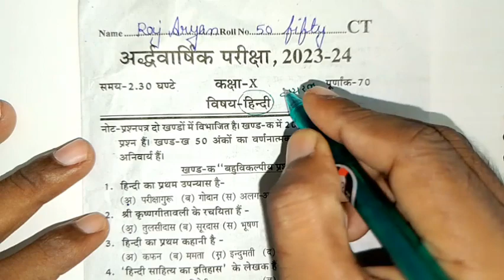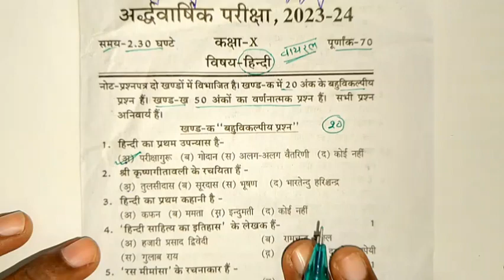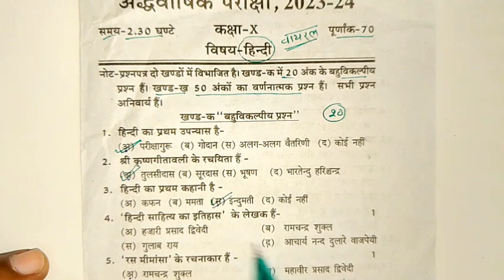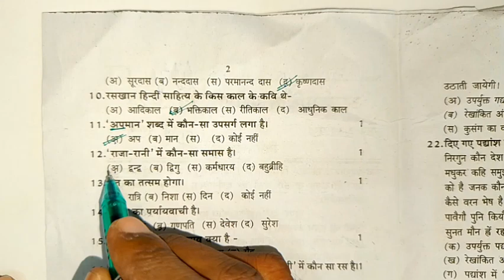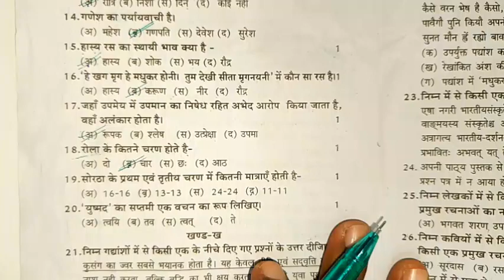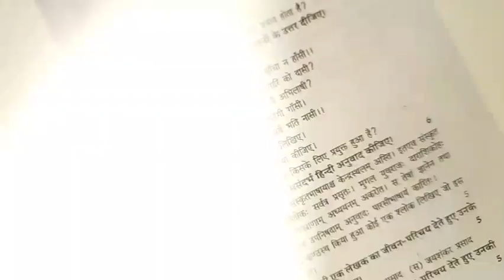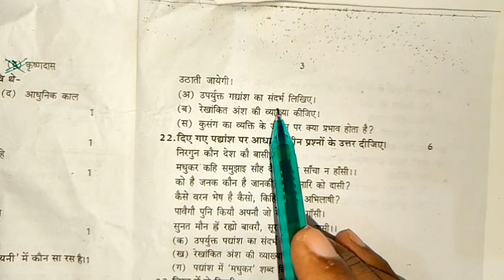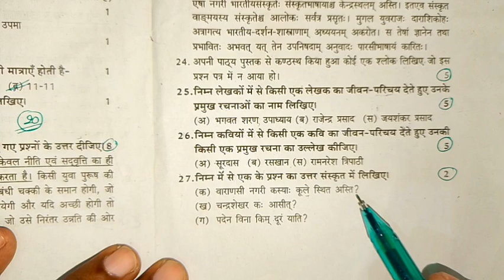class 10th Hindi half yearly viral paper 2023-2024 | कक्षा 10 हिन्दी अर्ध वार्षिक वायरल पेपर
class10 half yearly hindi paper

class 10th Hindi paper, class 10 half yearly hindi paper, class 10th paper, viral Hindi paper class 10, up board exams half yearly hindi viral paper class 10, मिल गया हिंदी का वायरल पेपर 2023, अर्ध वार्षिक परीक्षा कक्षा 10 हिंदी पेपर, lecture by firdos, samrat acedmy viewer also watch this channel